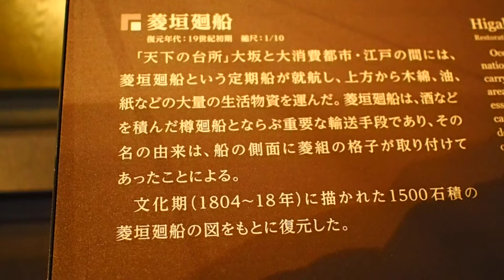江戸を歩く 菱垣廻船 EDO